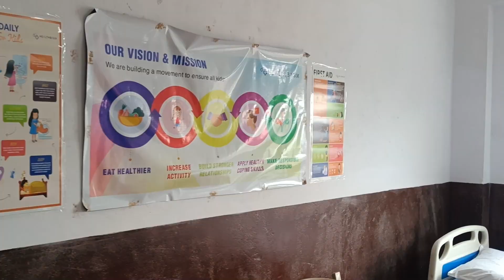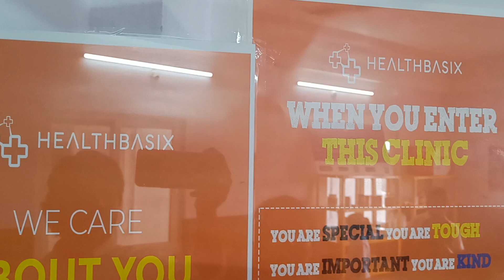మా బాబు స్కూల్ కి బుక్స్ కోసం అని పోతే II Maa Babu School Ki Books Kosam Ani Pothe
Maa Babu School Ki Books Kosam Ani Pothe